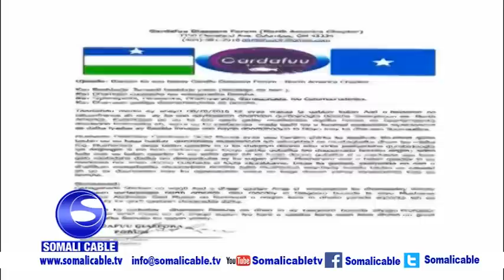BAHDA JAAMACADA BARIGA AFRIKA AYAA WAXAA AY TAAGEEREEN MUSHARAX XIL C/NAASIR SICIID MUUSE (BAHAY)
BAHDA JAAMACADA BARIGA AFRIKA AYAA WAXAA AY TAAGEEREEN MUSHARAX XILLDHIBAAN
C/NAASIR SICIID MUUSE (BAHAY) OO U TARTAMAYA AQALKA
HOOSE EE DOWLADA FEDERAALKA SOOMAALIYA